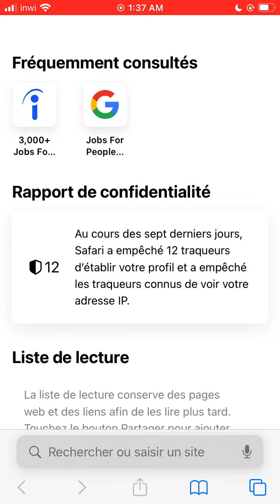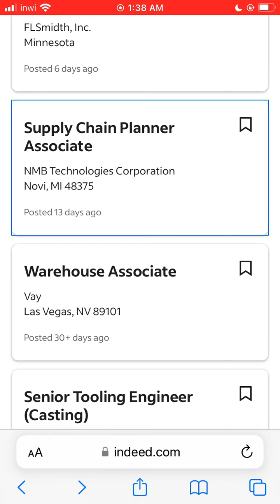الوسيلة الأبسط للحصول على عقد عمل في ألمانيا - إيجاد وظيفة بدون شهادات وبدون فيزا 2024